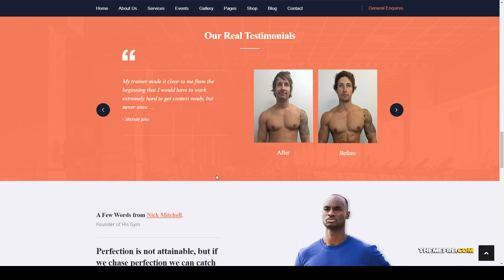Ameri Richard - Health and Fitness WordPress Theme trainer Life Coach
Software Version WordPress 5.2.x, WordPress 5.1.x, WordPress 5.0.x, WordPress 4.9.x, WordPress 4.8.x, WordPress 4.7.x, WordPress 4.6.1

 Columns 3

 Layout Responsive

 Tags fitness trainer, health and beauty, health coach, healthy, Life Coach, mentor, personal metor, personal trainer, trainer, wellness, yoga